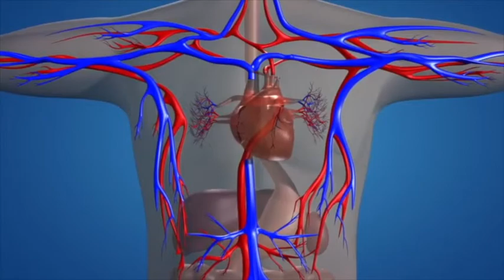08 SHOCK & SECONDARY SURVEY